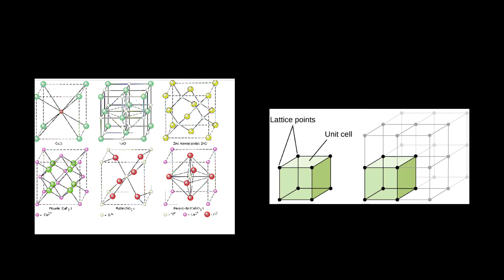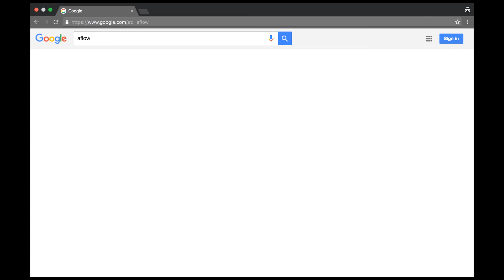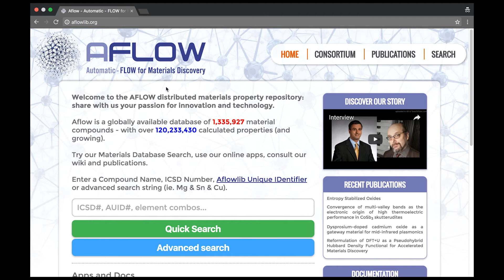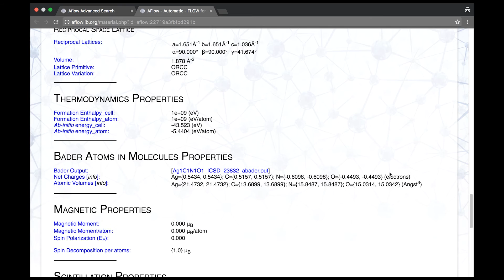"HIgh-throughput Materials" | Haihang Wang | TEDxUNT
Talks about speeding up the material discovery process, which improves our quality of life, through high-throughput computational materials.

Haihang Wang is a UNT physics graduate.